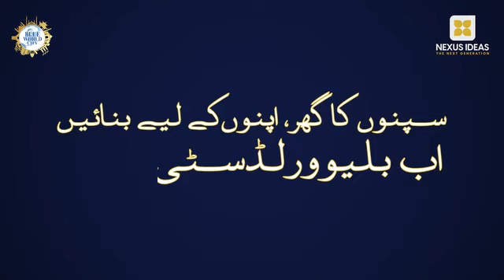Pakistan's first tourist city of Investment Opportunities near New Islamabad Airport | Nexus ideas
A Futuristic Haven, Pakistan's first tourist city of Investment Opportunities near New Islamabad Airport, Offering Residential, Commercial, Low-Income Flats, and Luxurious Farmhouses with Flexible Payment Plans.

Nexus Ideas | The Next Generation | Real-estate Marketing Agency | Property Consultants |

🌎Head office: 𝐂𝐡𝐞𝐧𝐚𝐛 𝐂𝐞𝐧𝐭𝐞𝐫, 𝐉𝐢𝐧𝐧𝐚𝐡 𝐀𝐯𝐞𝐧𝐮𝐞, 𝐁𝐥𝐮𝐞 𝐀𝐫𝐞𝐚
✅Best Real Estate Consultants (Nexus ideas)
✅All NOC Approved

Home buying process
First-time homebuyer tips
How to buy a house
House hunting guide
Real estate buying advice
Real Estate Investing
Real estate investment strategies
Property investment tips
Investing in rental properties
Real estate market trends
ROI in real estate
Property Tour Keywords:
House tour
Property walkthrough
Home tour video
Virtual property tour
Luxury real estate showcase
Neighborhood Reviews
Best neighborhoods in [City]
Living in [City] pros and cons
Neighborhood tour
[City] real estate overview
Community highlights
Real Estate Agent Tips
Real estate agent advice
Choosing a real estate agent
Working with a realtor
Realtor tips for buyers
Seller's agent guide
Home Selling Strategies
Selling a house fast
Home staging tips
Pricing your home to sell
Real estate market for sellers
FSBO (For Sale By Owner) tips
[City] real estate market update
Housing market predictions
Real estate market analysis
Current real estate trends
Future of real estate
Real Estate Marketing
Real estate video marketing
Social media for real estate
Creating property listing videos
Effective real estate advertising
Digital marketing for realtors
Mortgage and Financing
Mortgage advice for homebuyers
Understanding home loans
Mortgage rates explained
Financing a home purchase
Mortgage pre-approval process
Interior Design for Homes
Budget-friendly home upgrades